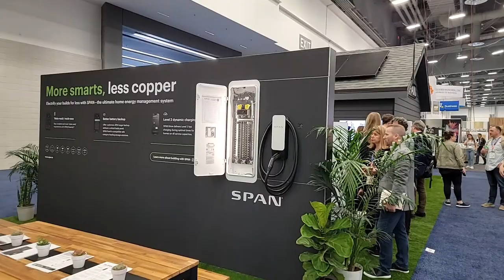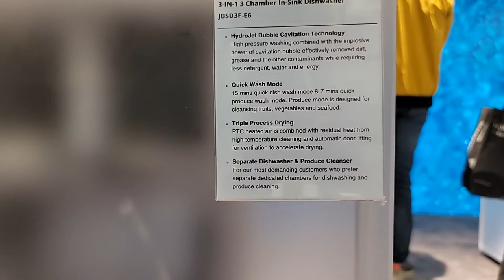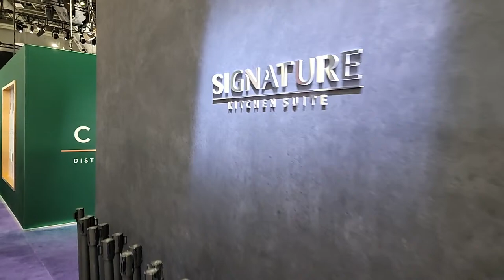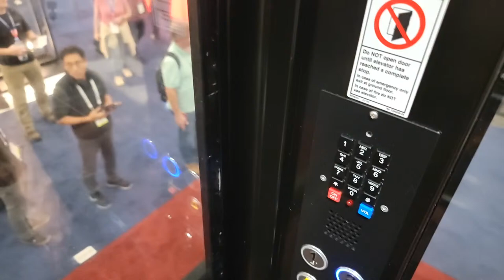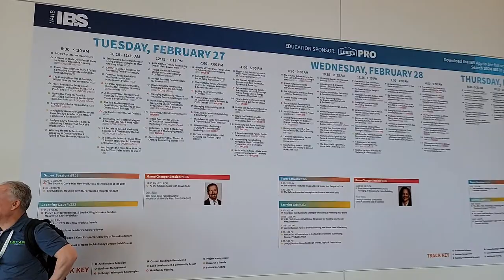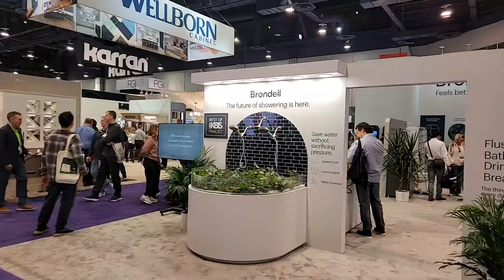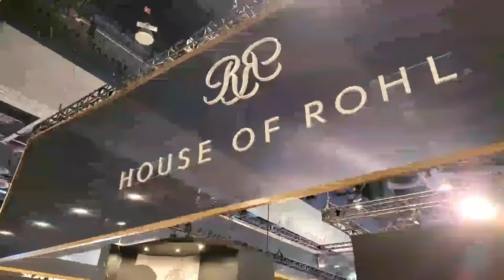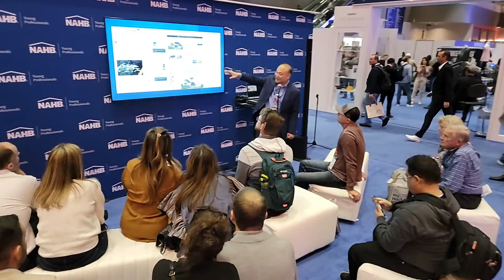International Builders Show, IBS 2024, KBIS, West hall & North Hall, Las Vegas LIVE Day 2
Vegas LIVE. LAS VEGAS Live stream, Vegas now live. International Builders Show, IBS 2024.
KBIS 2024 Kitchen Bath industry Show
NAHB National Association of Home Builders.
KBIS 2024 Las Vegas, Kitchen Bath Industry Show by the NKBA National Kitchen Bath Association.

The NAHB International Builders' Show® (IBS) is the largest annual light construction show in the world. The 2024 show welcomed around 1800+ exhibitors and over 50,000 attendees from around the world.
Las Vegas, Nevada. Las Vegas Convention center. LVCC - WEST HALL and North Hall, Day 2

Show info: Buildersshow.com
Location: Las Vegas Convention Center (LVCC)

The Laughing Lion channel is not associated with NAHB or any of the entities in this video. This video is for editorial purposes only.